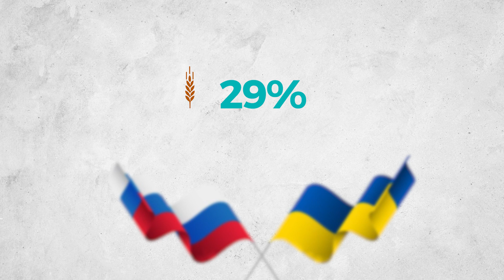Las sanciones contra Moscú: una venganza con efecto bumerán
Occidente ha aplicado contra Rusia cerca de 7 mil sanciones, medidas que afectan la economía de Moscú pero también de las naciones que las imponen. Aparentemente son la respuesta a la operación militar de Rusia en Ucrania, pero ante su impacto se abre una pregunta. ¿Realmente funcionan las sanciones? En este video te contamos.